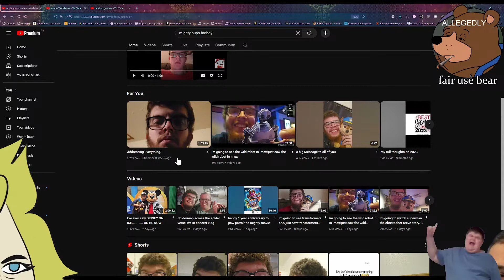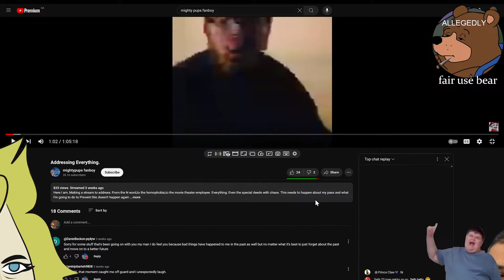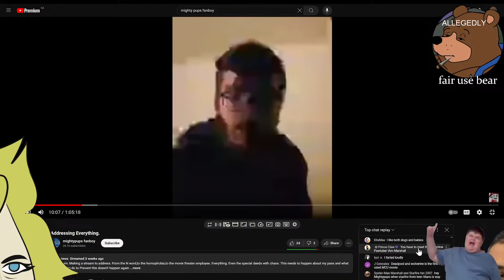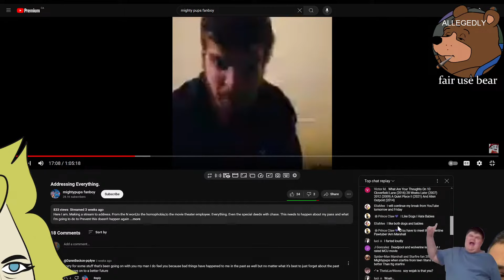MightyPups Fanboys Terrifying Confession (Deadwing Dork Live Clip)